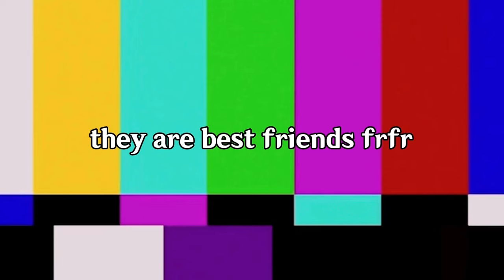who is dottore’s favorite fatui harbinger? | Columbina & Dottore childhood friends HC | NOT A SHIP